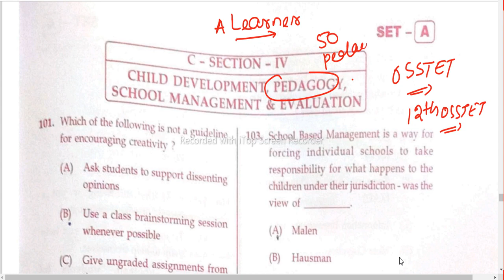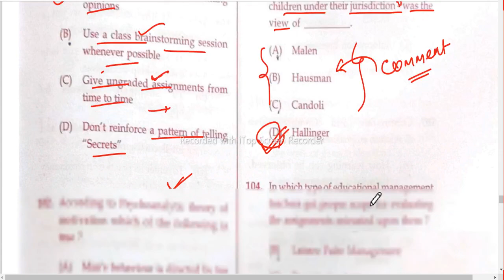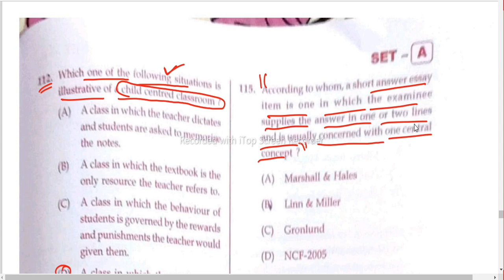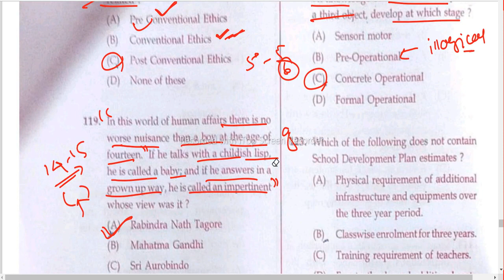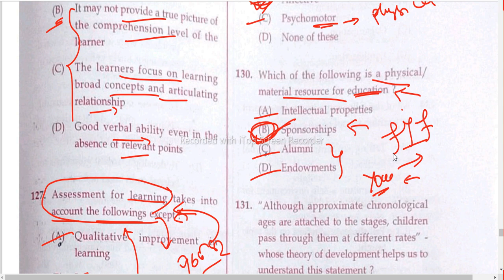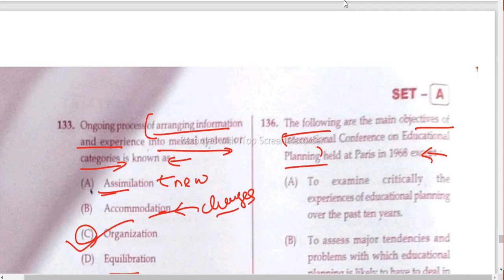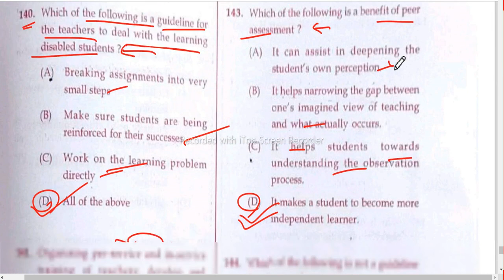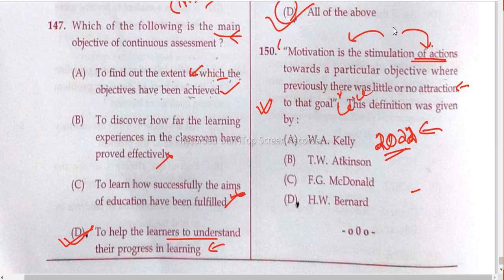OSSTET Previous Year Questions II OSSTET 2022 PYQ II OSSTET 2022 II A Learner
OSSTET Previous Year Question 2022